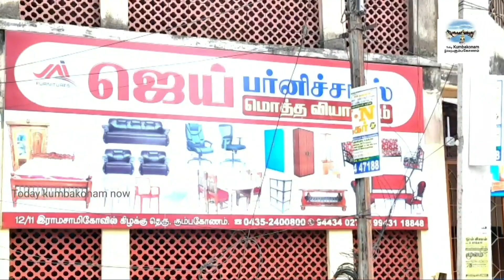விடிய விடிய கலக்கிய கலை விழா